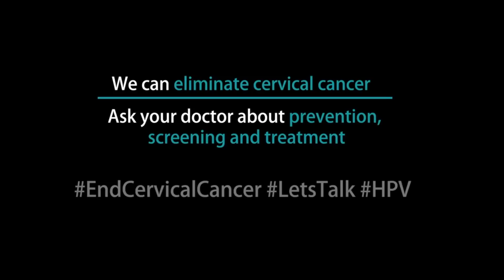Priyanka Chopra : EndCervicalCancer message [2019]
It's time to eliminate Cervical Cancer and stand up for our women and girls. Let's make CervicalCancerMuktBharat.

CAPED - Cancer Awareness, Prevention and Early Detection supports EndCervicalCancer. Thank you Priyanka Chopra for spreading awareness about CervicalCancer.